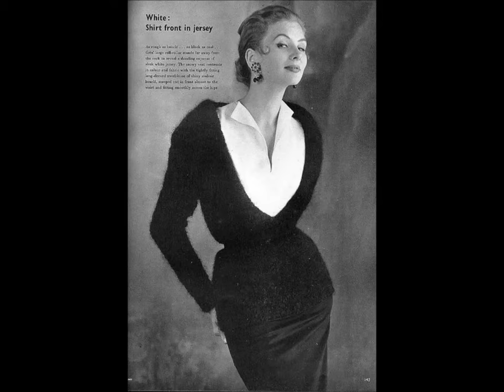Fashion from 1950s/ 1950s pictures fashion / Style Inspiring